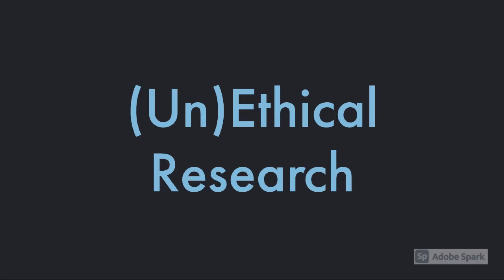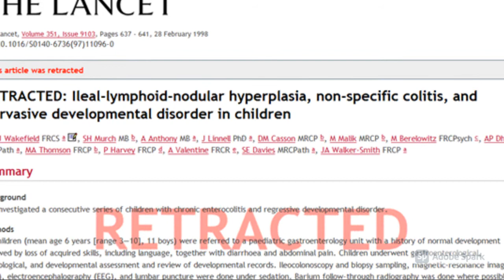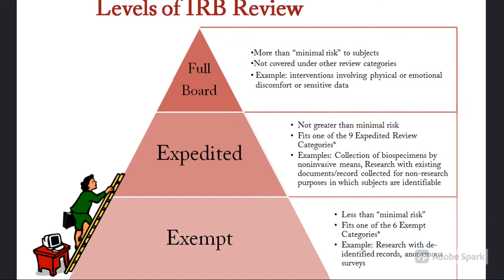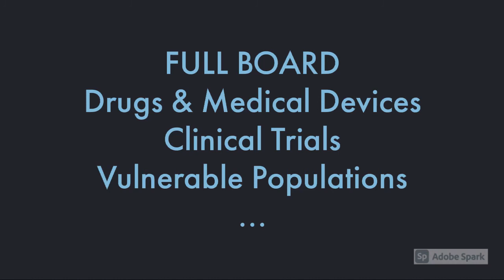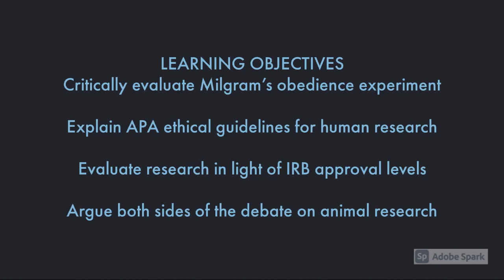(Un)Ethical Research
Fraudulent and unethical research; principles of ethical research in psychology.
NOTE: Display closed captions (CC) and/or view at a customized speed (slower or faster) by choosing "Playback Speed" under Settings.